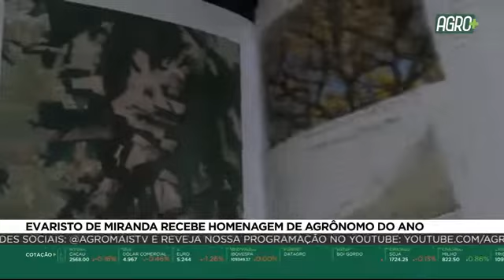Evaristo de Miranda recebe homenagem de agrônomo do ano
A Associação de Engenheiros Agrônomos do estado de São Paulo realizou, ontem à noite, durante a Agrishow, uma cerimônia, em que fez uma homenagem aos engenheiros agrônomos que se destacam na valorização da agropecuária brasileira, incluindo Evaristo de Miranda.